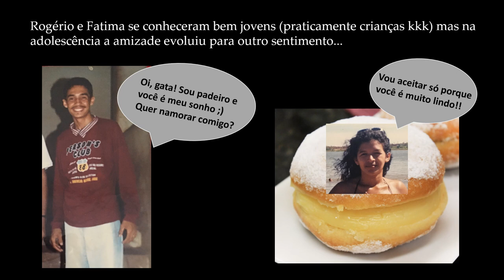Bodas de Prata - Rogério e Fátima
Casal Rogério e Fátima- Bodas de Prata!